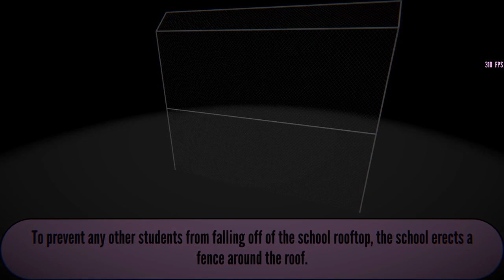OSANA FALLS OFF A ROOF AGAIN LOL | Yandere Simulator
me tired i have technical issue